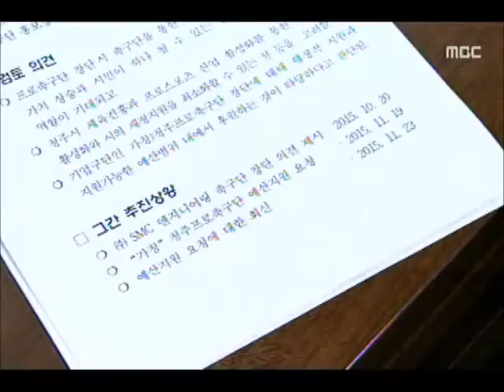[청주MBC뉴스] 청주프로축구단 창단 제동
◀앵커▶
 청주프로축구단 창단이 추진되다
청주시의회에 의해 제동이 걸렸습니다.
 청주시가 공론화를 하지 않았다는
이유랍니다. 신미이 기자입니다.
           ◀ＥＮＤ▶

 청주시가 프로축구단 창단 발표까지 보류하고,
시의원들을 찾아가 진화에 나섰습니다.

 지역 기업이 현대미포구단을 인수해
창단하겠다는 의사를 확인한 것은
지난 10월 중순, 예산지원 결정까지 한 달만에
일사천리로 진행됐지만, 막판, 공론화하지
않았다는 시의회의 반발에 부딪혔습니다.

 창단 첫해 소요비용 88억 원 가운데
청주시가 약속한 몫은 13억원,
지역 축구인재 양성을 위한 것이라며 청주시는 의원들을 설득했습니다.

           ◀ＳＹＮ▶
  남상국 국장 /청주시 문화체육관광국
"창단 긍정검토, 시민,시의회 의견수렴 못해 송고"

 필요하다는 데는 공감하면서도
절차상의 불만이 쏟아졌습니다.

           ◀ＳＹＮ▶
         박정희 의원/청주시의회
    " 반대하는 의원없다 다만 절차문제"
           ◀ＳＹＮ▶
         김성택 의원/청주시의회
       "창단 후 안정적 운영 의문"

 프로축구연맹은 청주시와 지역연고 협약을
조건으로 창단을 이미 승인했고
청주 학교 축구부들은 학부모와 학생들이
한목소리로 환영의 뜻을 밝히고 있습니다.

 S/U" 창단 필요성에는 공감했습니다.
그러나 절차와 방법이 문젭니다.
자칫 밑빠진 독에 물붓기가 될 수도 있다는
우려속에 이제 공은 시의회로 넘어 갔습니다.
 MBC NEWS 신미입니다."